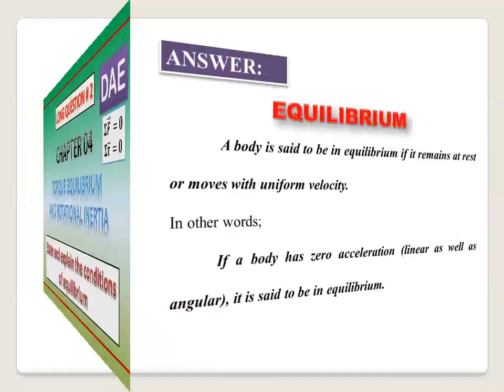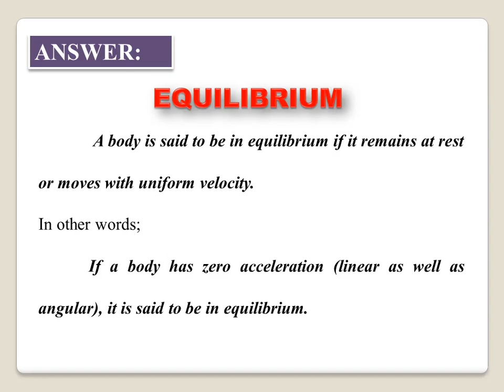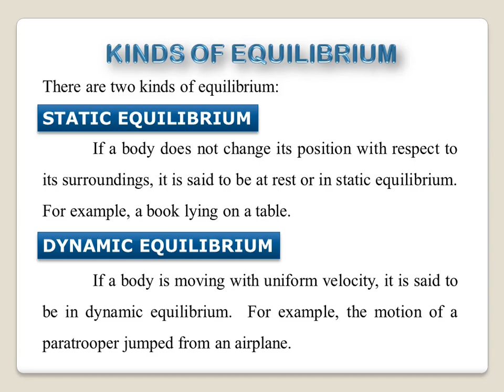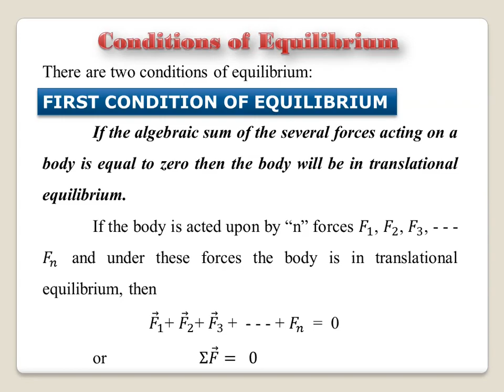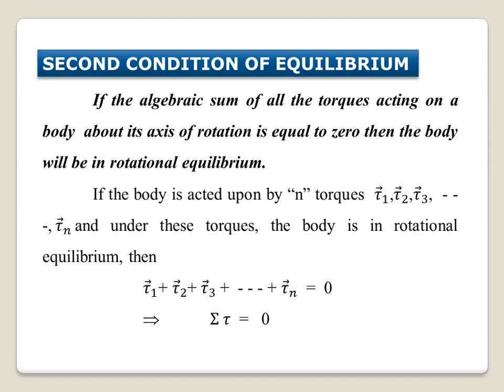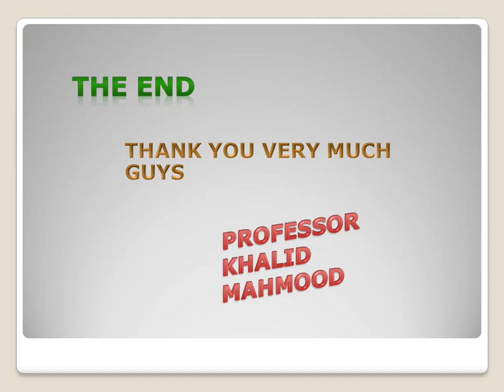Lecture 28 | Applied Physics | PHY-122 | Chapter 4: Torque Eq & Rotational Inertia | Long Question 2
Welcome to the Applied Physics PHY-122 Course for DAE Technology.

This is Lecture 28 of the complete PHY-122 course. In this video, we will cover Chapter 4: Torque Equilibrium & Rotational Inertia, with a focus on solving Long Question Q2 to help you grasp the key concepts effectively.

Course contents:
1-  Torque
2-  Centre of Gravity and center of mass
3-  Equilibrium and its conditions
4-  Torque and angular acceleration
5-  Rotational inertia

Learning Objectives:
At the end of this chapter, the students will be able to:
1-  Explain the concept of torque in daily life.
2-  Differentiate the center of mass and center of gravity.
3-  Describe equilibrium and its conditions.
4-  Explain states of equilibrium
5-  Find the moment of inertia of a rigid body.
6-  Describe the relation between torque and angular acceleration